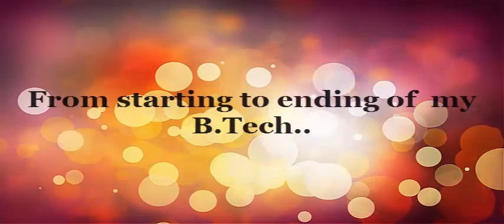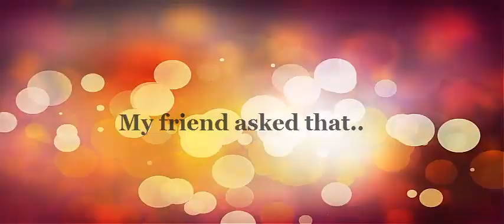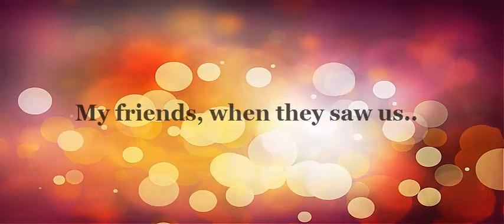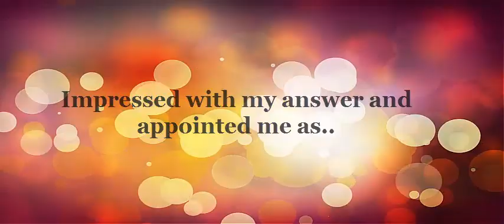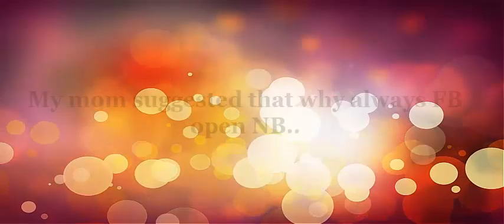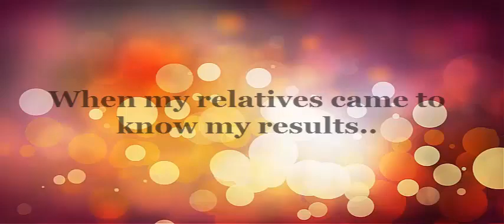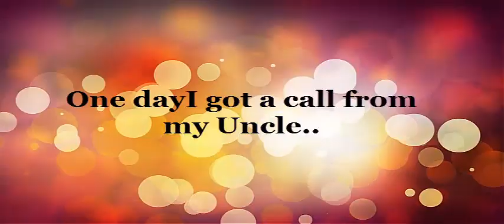my reactions | B.Tech students college story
Every B.Tech student life...
Surely u can recap your B.Tech days with lot of LOL.